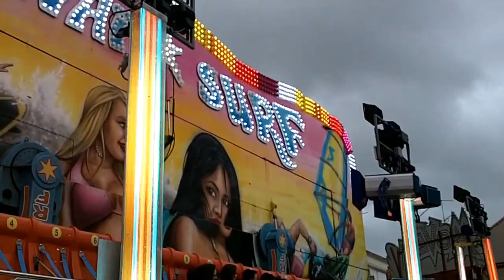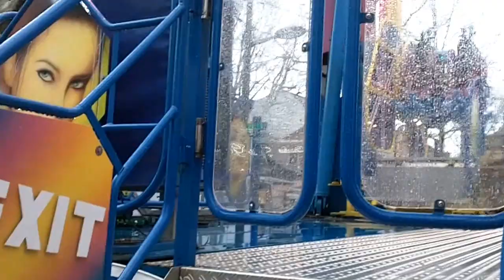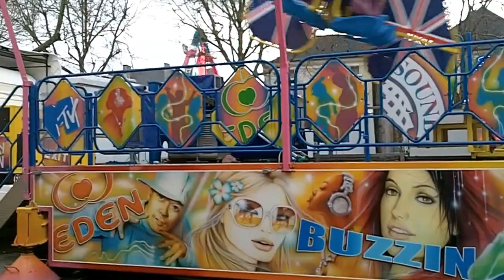Fête Foraine - Doué La Fontaine - Pâques 2016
Foire de Pâques - Doué La Fontaine - 27 mars 2016